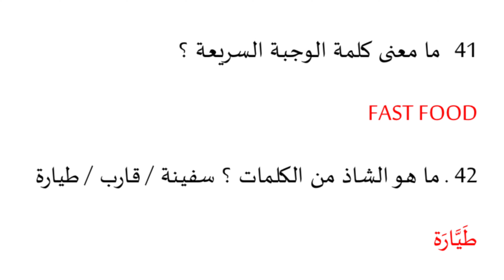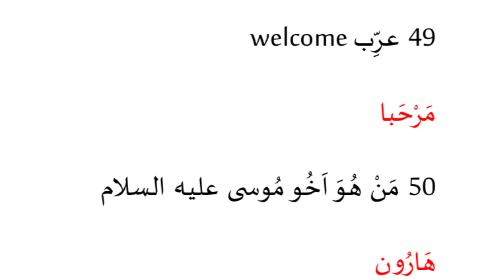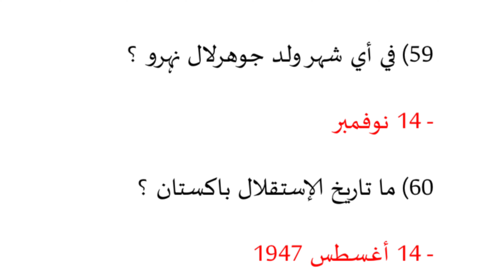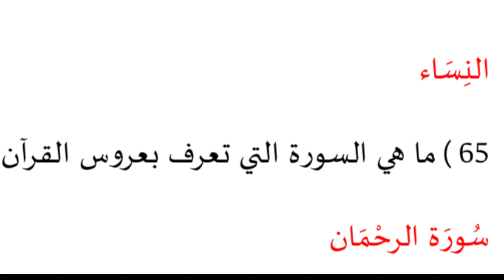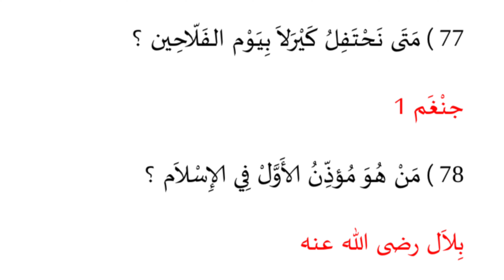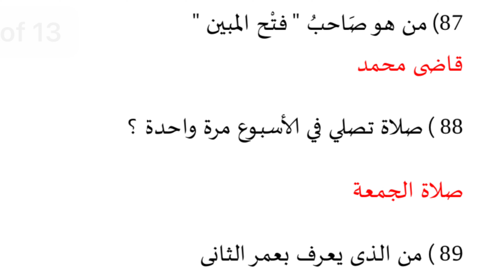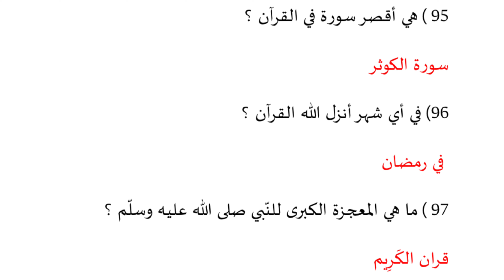അൽമാഹിർ അറബിക് Exam 2023 |100% Guaranteed 100 Questions & Answers|Arabic Talent Test UP| Arabic Quiz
Al Mahir Arabic Examination UP. Arabic Talent Test 2023